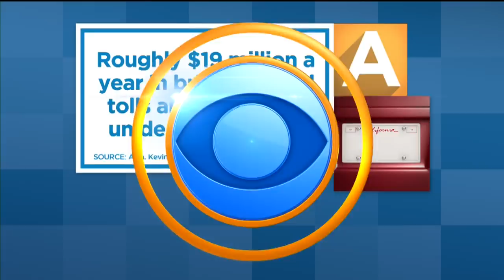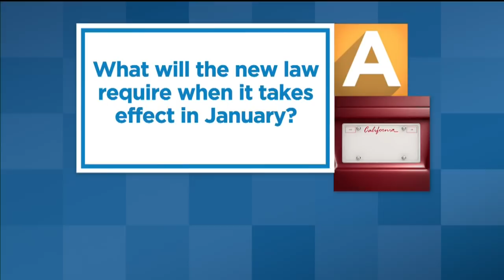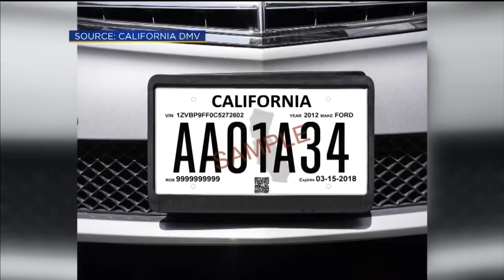New Law Set To End Temporary License Plate Abuse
A new law taking effect in January will do away with the paper license plates from car dealerships.